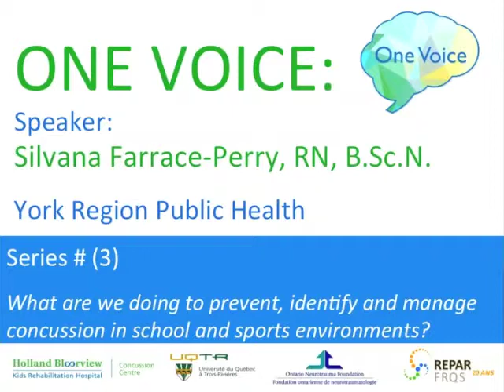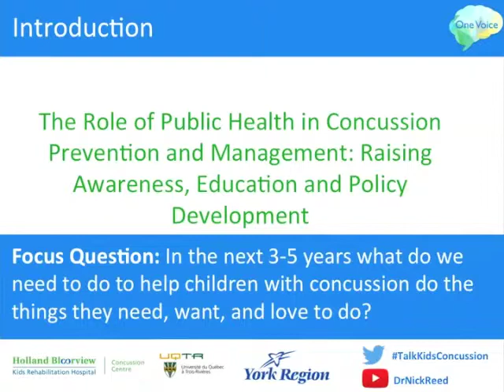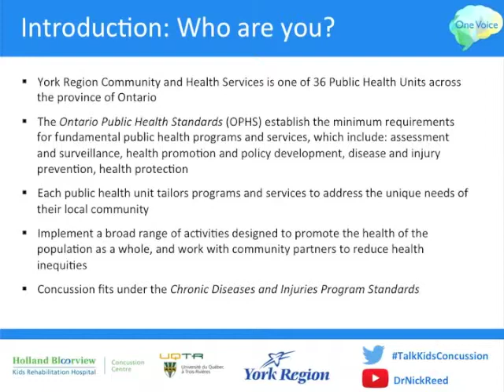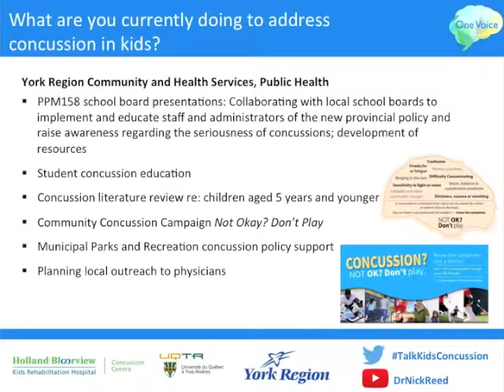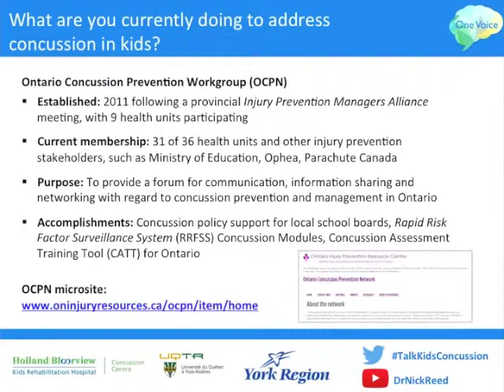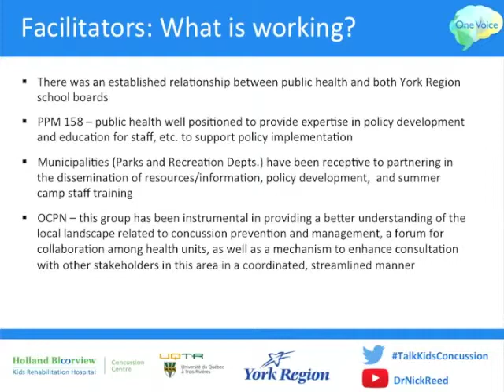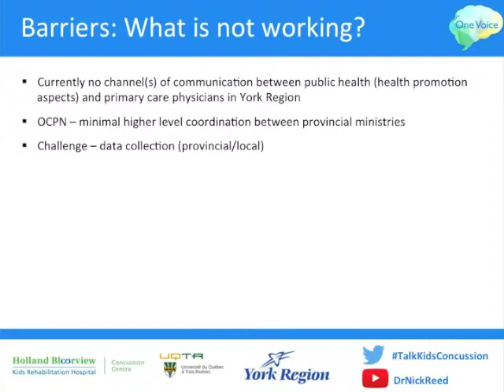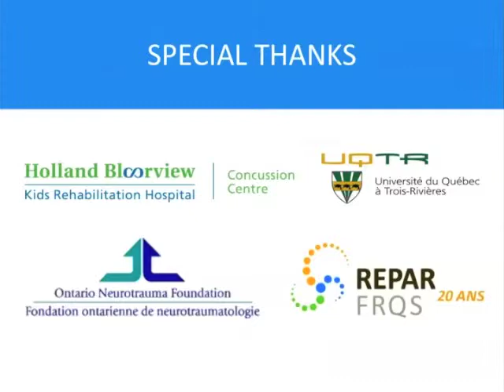Concussion in Sport & Schools, Silvana Farrace-Perry (Series #3)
WHAT ARE WE DOING TO PREVENT, IDENTIFY AND MANAGE CONCUSSION IN SPORT AND SCHOOL ENVIRONMENTS?
Speaker: Silvana Farrace-Perry
Organization: York Region Public Health, Ontario Concussion Prevention Network